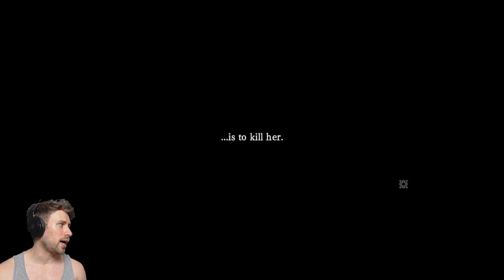THE NEXT CHRONO TRIGGER | I Am Setsuna part 1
Time to play what people are calling the "spiritual successor to Chrono Trigger".

THANKS :)

See the latest vid! THE BEST STRATEGY GAME IN YEARS! | They Are Billions